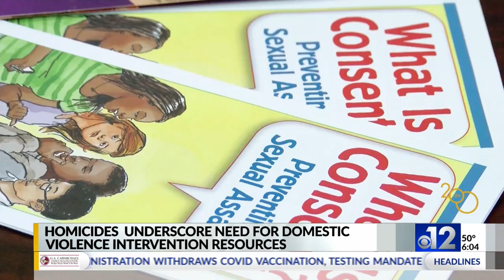Mississippi Coalition Against Domestic Violence works to spread awareness